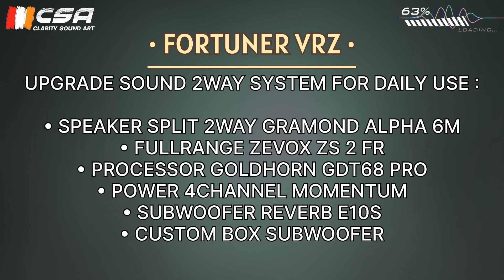Toyota Fortuner VRZ Upgrade Sound 2way System | Gramond | Goldhorn | Reverb | By : Clarity Sound Art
Toyota Fortuner VRZ Upgrade Sound System All Around :
- Headunit OEM.
- Speaker Split 2way Gramond Alpha 6M.
- Processor DSP 10 Channel Goldhorn GDT 6.8 Pro.
- Power 4 Channel Momentum.
- Fullrange Zevox ZS 2 FR.
- Subwoofer 10 Inchi Reverb Acoustic.
- Peredam Alumunium Buttyl Rubber
For Info & Detail please Call/WA :
🔊 Aftersales Car Audio.
🔊 Audio Installation.
🔊 Sound Proofing.
🔊 Tuning.
🔊 Detailing.
Toko Online :
💚 Tokopedia = “Clarity Sound Art”.
💚 Tokopedia = “Clarity Sound Art - Pluit”.
Cicilan 0% kartu kredit 3, 6, 12 bulan.
Workshop :
🔺: Channel Youtube: Clarity Sound Art.